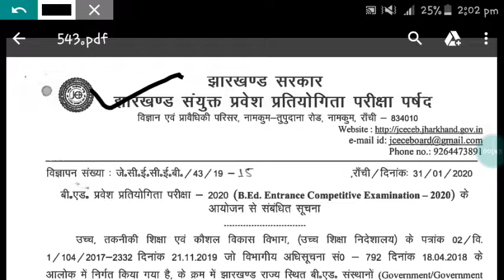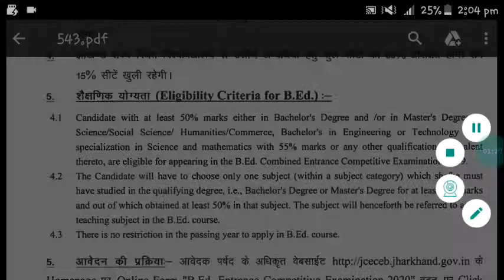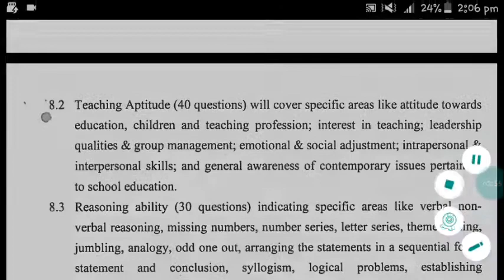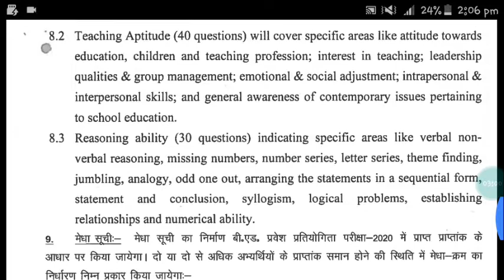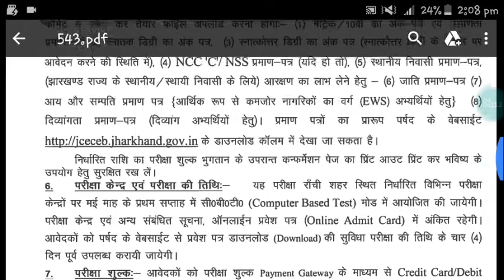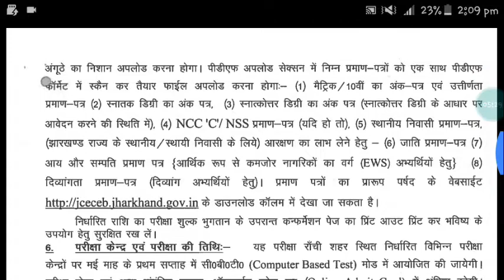Jharkhand B.ed entrance exam 2020|| Jharkhand B.ed notification 2020|| Jharkhand B.ed syllabus,Fee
Jharkhand b.ed online application 2020, jharkhand B.Ed notification 2020
Jharkhand b.ed entrance exam 2020, jharkhand b.ed 2020, jharkhand bed syllabus,fee, notification